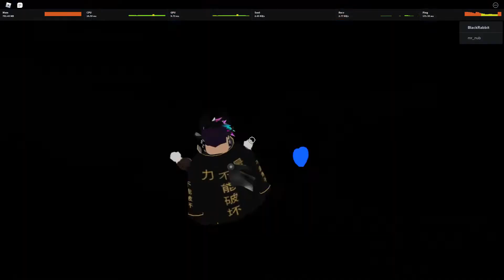[AUT] SANS VS SPTW